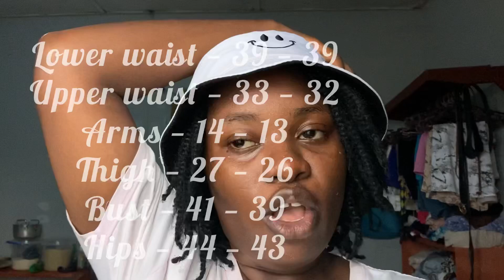What happened after I did 3days fruit diet! | fruit detox | I lost weight!!